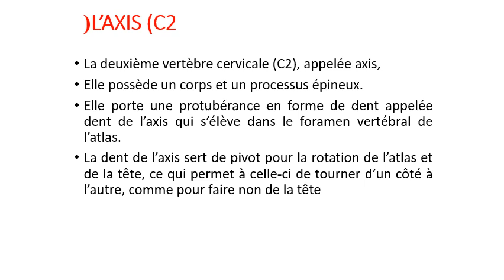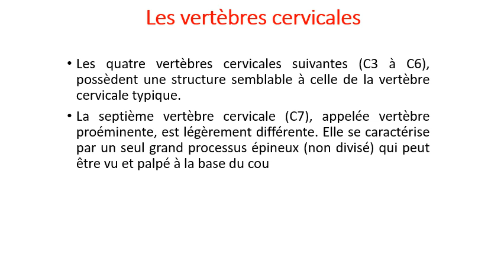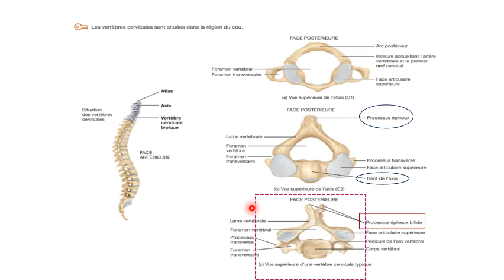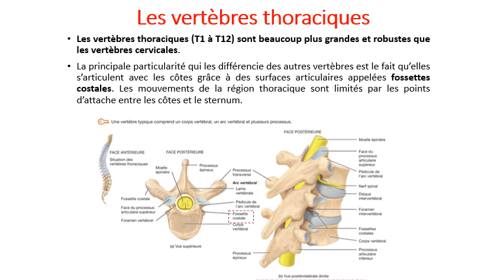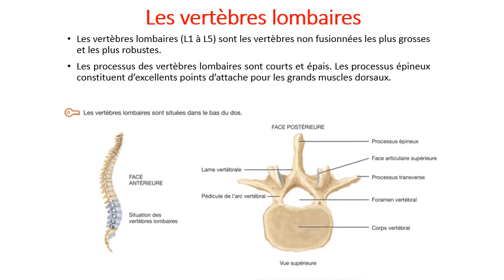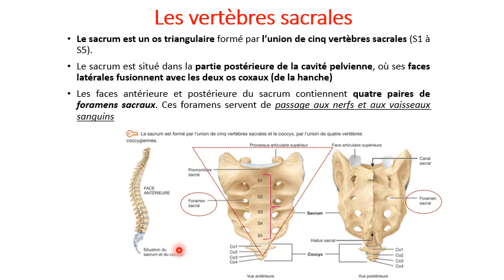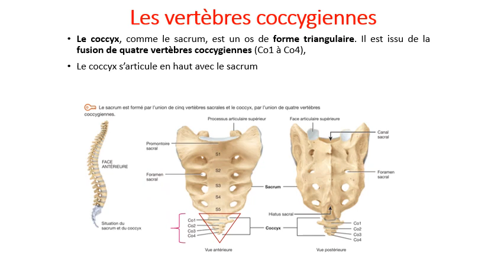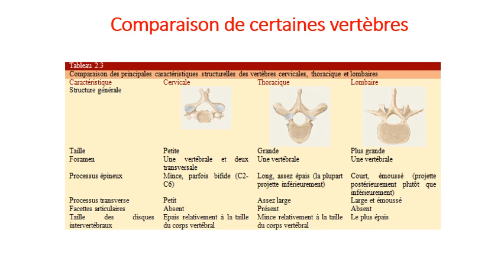Anatomie- Séance 5 part 2- les vertèbres ( système squelettique)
Axis- Atlas- les vertebres cervicales- les vertebres thoraciques- les vertebres lombaires- les vertebres sacrales